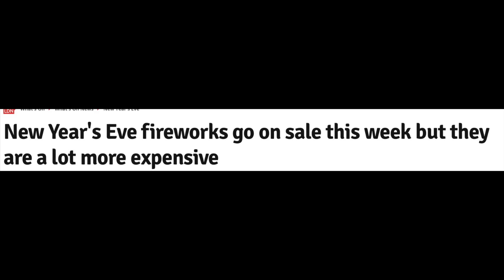YOUR MONEY READY TO BURN … BUT THEN THIS money